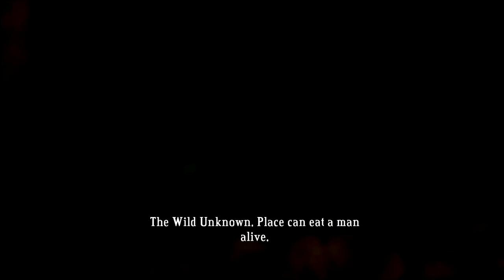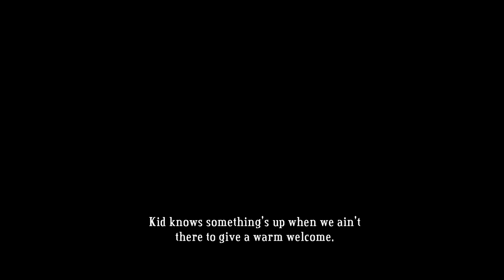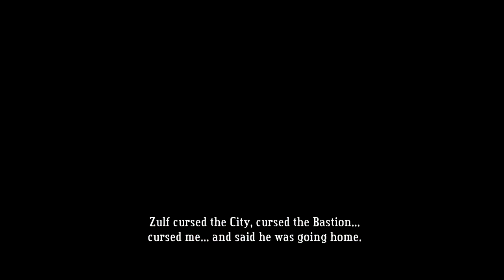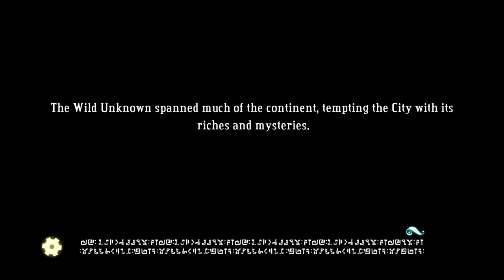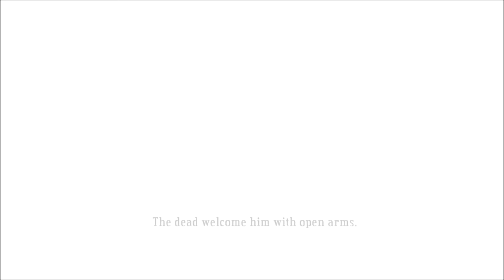Let's Play Bastion Part 10 - Everything Goes Down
In this part, we head out to a few new locations, only to find out things aren't going so well back at the Bastion.  However, thanks to a couple new enemies that love to troll me, especially when paired with the new idol that I keep on me, I find out that the game is not going to be nearly as easy as I had thought...